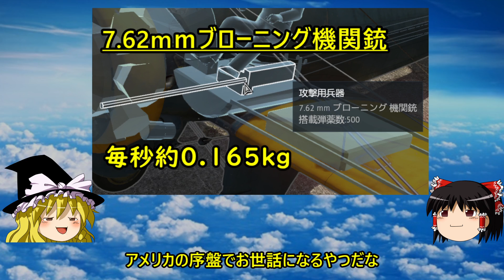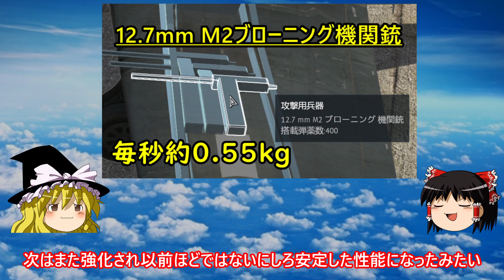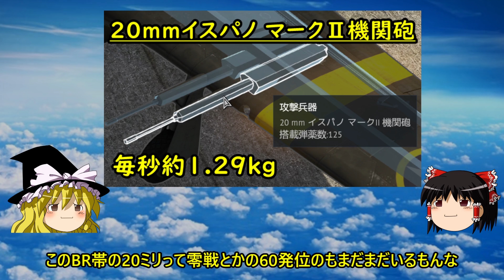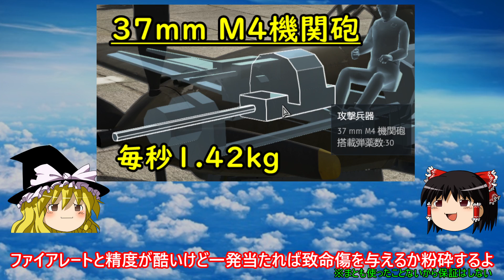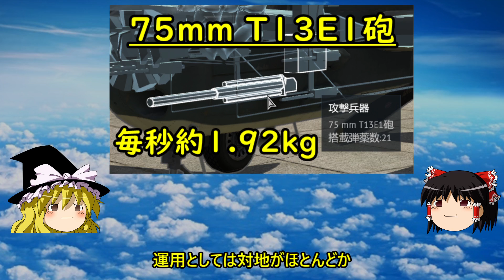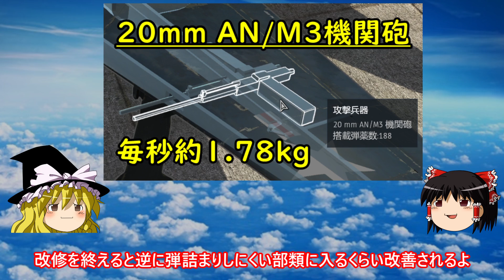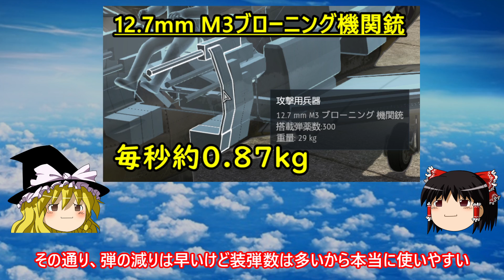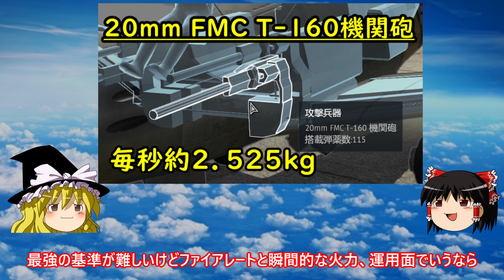【WarThunder】アメリカ航空機ツリー機銃/機関砲まとめ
今までで一番編集に時間かかった。
恐らく間違いが多くあると思いますが、あくまで発砲シーンの鑑賞＆発砲音を楽しむ程度で視聴ください。

【アメリカツリー全機銃／機関砲一覧】※外国製の課金機は除く
・7.62ｍｍ ブローニング 機関銃　毎秒0.165kg
・7.7ｍｍ ブローニング 機関銃　毎秒0.165kg
・12.7ｍｍ M2ブローニング 機関銃　毎秒0.55kg
・20ｍｍ イスパノ404 機関砲　毎秒1.42kg
・20ｍｍ イスパノ マークⅡ 機関砲　毎秒1.29kg
・12.7ｍｍ M3ブローニング 機関銃　毎秒0.87kg
・20ｍｍ Browning-Colt Mk12 Mod 3 cannon　毎秒1.78kg
・20mm FMC T-160 機関砲　毎秒2.525kg

イベント参加者まだまだ募集中です！
甘茶の音楽工房さん・ ID: youzin